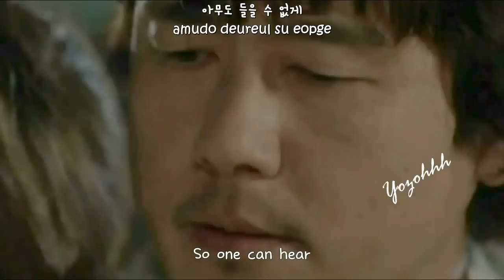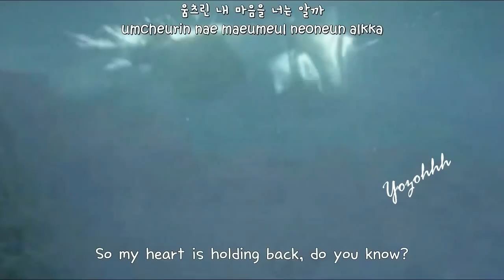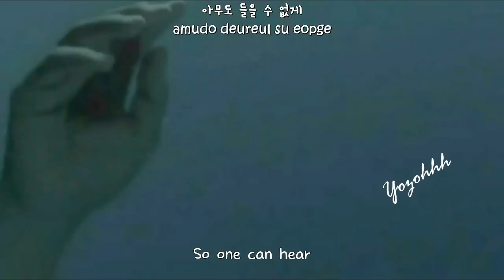Jung Joon Il (Mate) - Hey, I Love You FMV (My Spring Days OST)[ENGSUB + Romanization + Hangul]